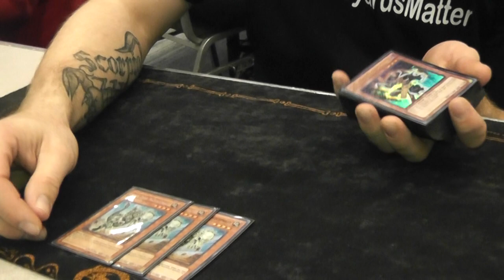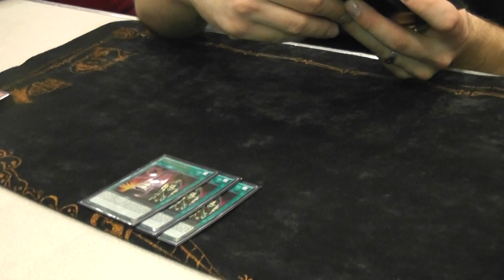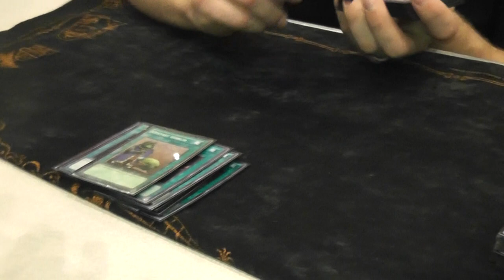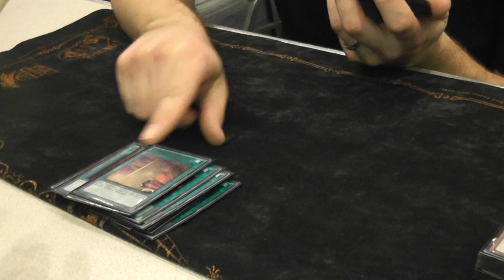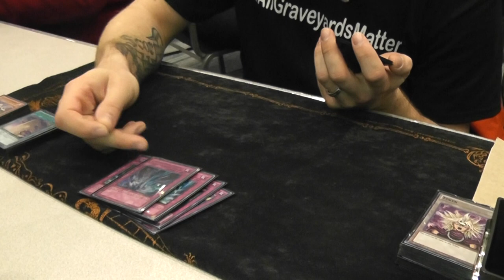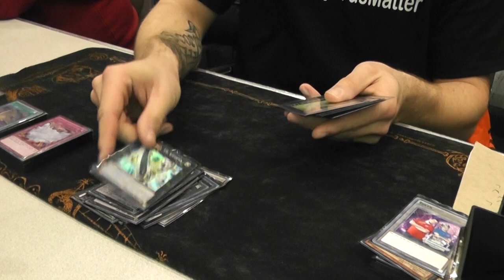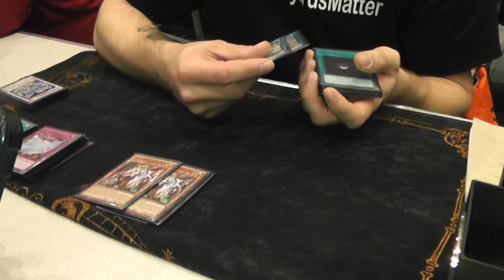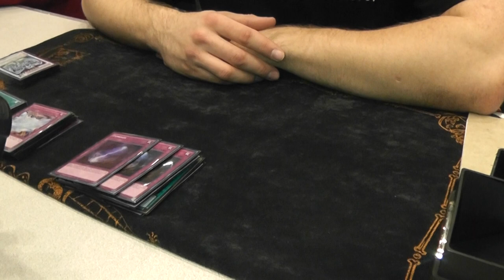17TH PLACE COLUMBUS REGIONAL NICK GILES - GRAVEKEEPERS!